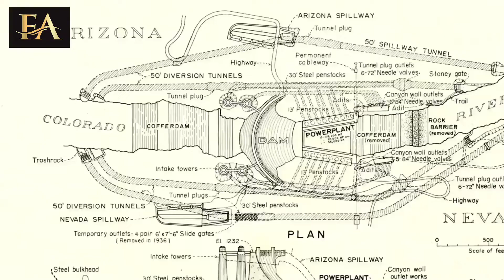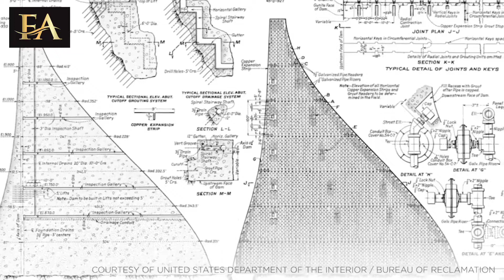SEJARAH PEMBANGUNAN BENDUNGAN HOOVER (Hoover Dam) Teknologi konstruksi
Judul: Sejarah Pembangunan Bendungan Hoover: Maha Karya Teknik di Sungai Colorado

Deskripsi:
Selamat datang di saluran kami! Dalam video ini, kami akan membawa Anda melalui perjalanan menarik dalam sejarah pembangunan Bendungan Hoover, sebuah maha karya teknik yang mengubah lanskap Amerika Serikat.

Bendungan Hoover, juga dikenal sebagai Bendungan Boulder atau Bendungan Baja Arizona, terletak di Sungai Colorado di perbatasan Arizona dan Nevada. Konstruksi bendungan ini dimulai pada tahun 1931 dan selesai pada tahun 1936 selama masa Depresi Besar di Amerika Serikat.

Video ini akan memandu Anda melalui latar belakang sejarah dan alasan di balik pembangunan bendungan ini. Anda akan belajar tentang visi dan tujuan awalnya, yaitu untuk mengendalikan banjir yang sering terjadi di lembah Sungai Colorado, serta untuk menyediakan pasokan air dan energi listrik bagi wilayah yang kering dan berkembang pesat di Barat Daya Amerika Serikat.

Kami akan membahas tantangan teknis yang dihadapi oleh insinyur dan pekerja konstruksi dalam membangun struktur megah ini di lingkungan gurun yang keras. Anda akan terpesona dengan detail-detail teknis dan inovasi yang digunakan dalam proses konstruksi, seperti penggunaan beton bertulang yang revolusioner pada masa itu.

Selain itu, video ini akan mengungkapkan pengaruh sosial dan ekonomi yang ditimbulkan oleh pembangunan Bendungan Hoover. Anda akan melihat bagaimana ribuan pekerja bermigrasi ke area tersebut untuk bekerja di proyek ini, dan bagaimana pembangunan bendungan ini memberikan peluang ekonomi bagi komunitas sekitarnya.

Kami juga akan menyoroti dampak lingkungan yang terkait dengan pembangunan bendungan ini. Anda akan belajar tentang efek terhadap ekosistem sungai dan kehidupan satwa liar serta dampak jangka panjang terhadap lingkungan yang ada.

Video ini akan diakhiri dengan melihat prestasi teknik yang luar biasa dari Bendungan Hoover. Anda akan melihat betapa pentingnya bendungan ini dalam menyediakan pasokan air dan energi listrik yang konsisten bagi jutaan orang, serta menjadi daya tarik wisata yang populer.

Jadi, bersiaplah untuk memperoleh pengetahuan mendalam tentang sejarah dan pembangunan Bendungan Hoover dalam video ini. Bergabunglah dengan kami saat kami menjelajahi keajaiban teknik ini dan menghargai keberlanjutan serta dampaknya bagi masyarakat dan lingkungan.